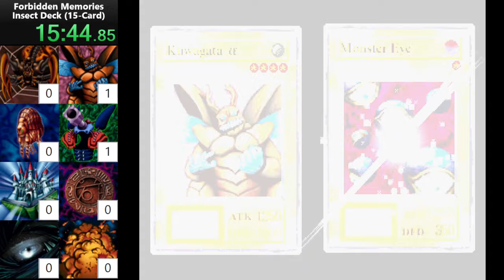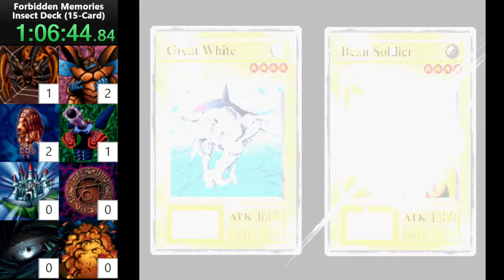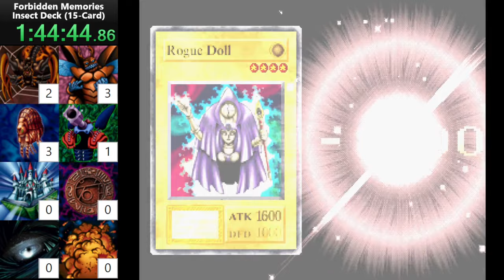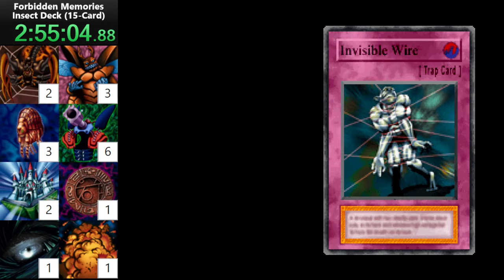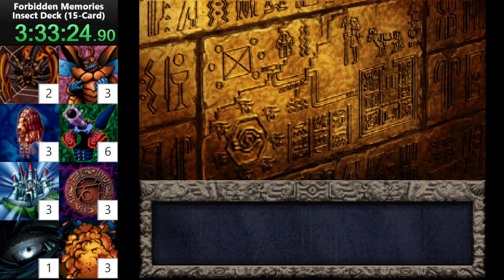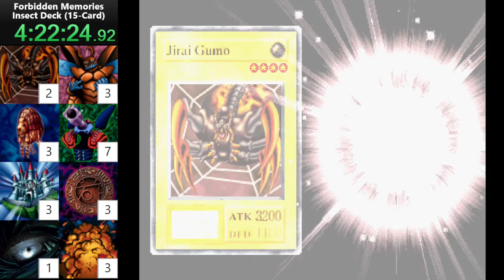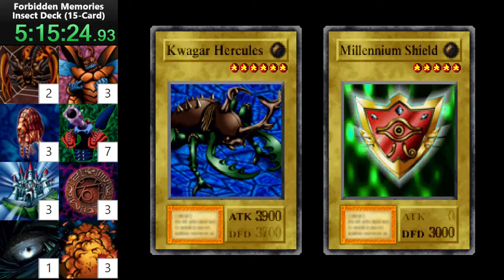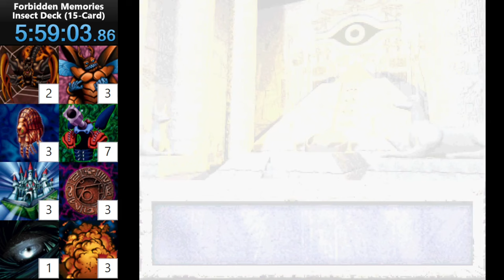YuGiOh Forbidden Memories 🐞 INSECT DECK 🐞 Speedrun